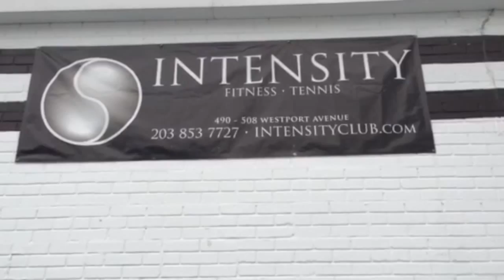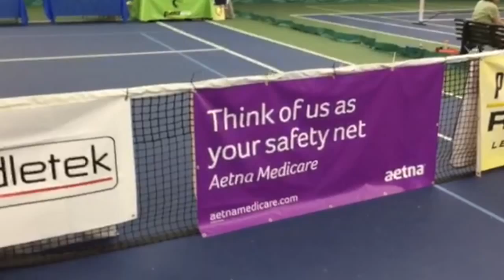2015 Atlantic Regional Pickleball Tournament in Norwalk CT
Highlights from the 2015 USAPA Atlantic Regional pickleball tournament in Norwalk, CT